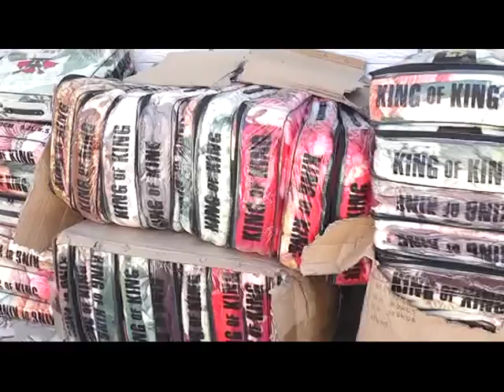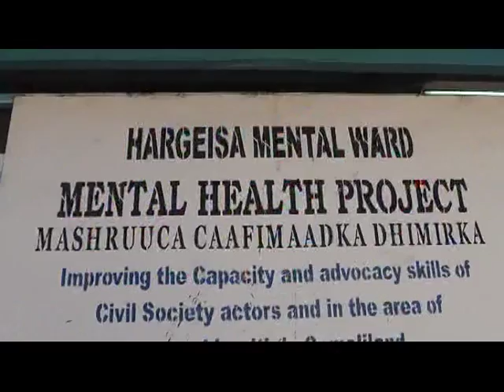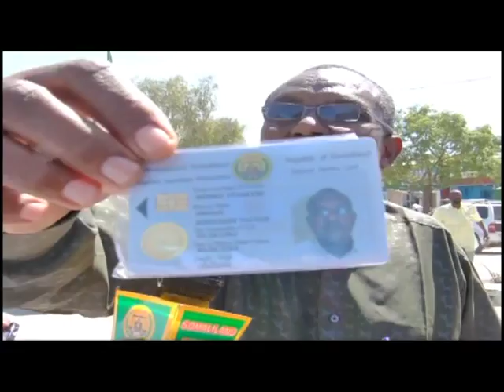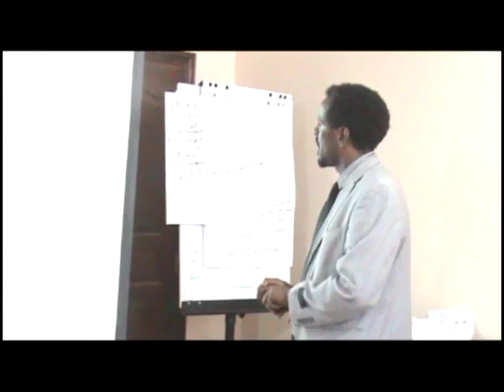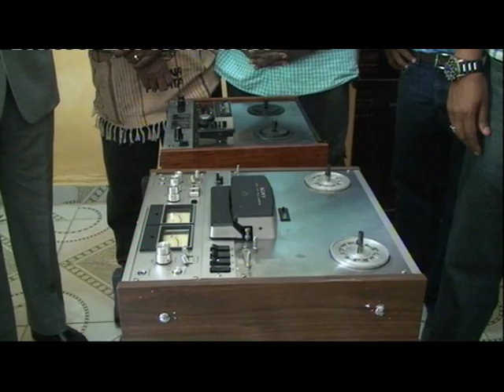Warka Carabiga ee Tv-ga Qaranka. Thu-31-Des-2015.kh